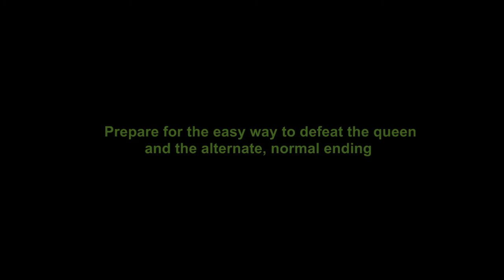Let's Play Metroid 2: The Return of Samus #011 - Finale Stage Part 2 (720hd)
I take on the Queen of the Metroids and manage to defeat her. I then meet up with a baby metroid who won't leave me alone. I then replay the battle, using the alternate method of defeating her.

Best Ending: Less than 3 hours
Normal Ending: Over 3 hours